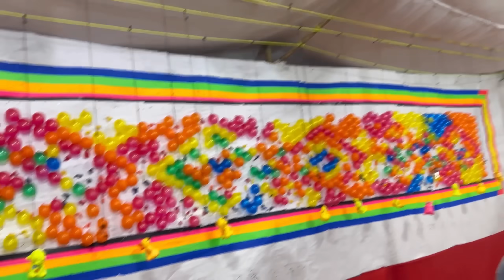Chachi Ne Kri Shopping 🛍️ Ahad Se Tagdi Fight ho gyi “Rone Lga”😤 Daleen Biryani Ki Dawat ​⁠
Thanks